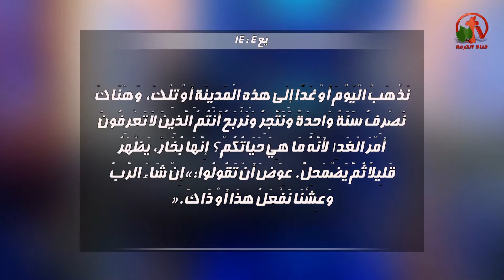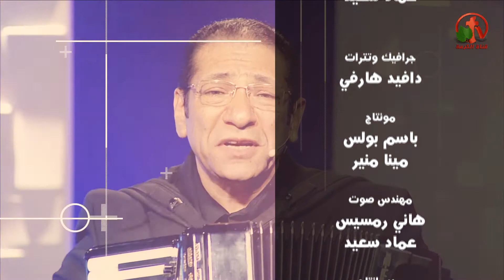آية وترنيماية - لأنه ما هي حياتكم؟ أنها بخار، يظهر قليلاً ثم يضمحل (يع 14:4) - Alkarma tv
Verse and Tranaima - Alkarma tv